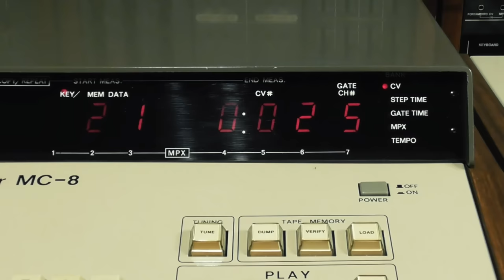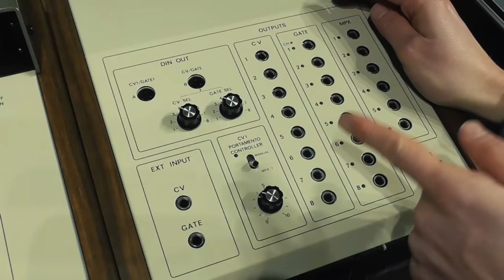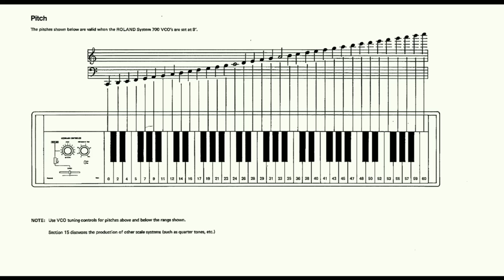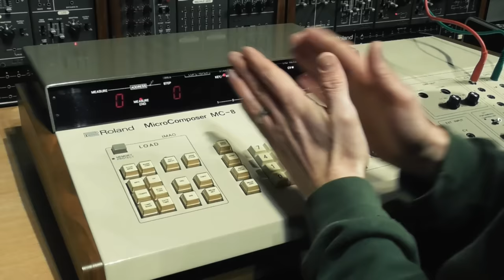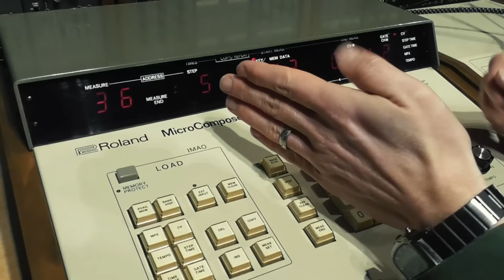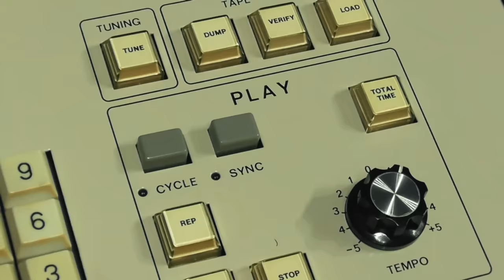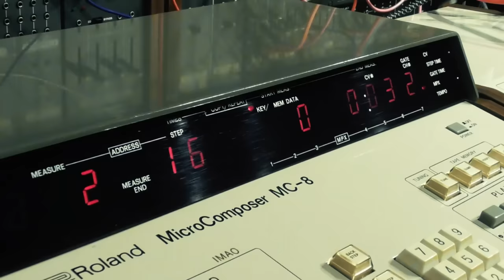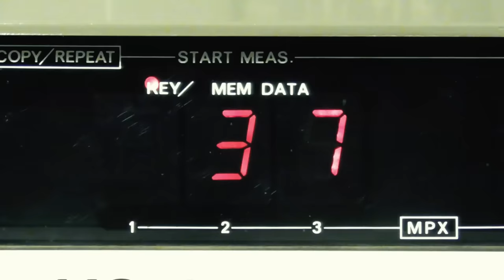The YMO Music Computer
A look at the revolutionary Roland MC-8 from 1977 which was one of the earliest microprocessor-controlled digital sequencers. Around 200 of these units were made and they were extremely expensive.

As I've covered the history of this unit several times, I thought it would be interesting to follow in the footsteps of a band that made significant use of the MC-8, which was Yellow Magic Orchestra.

In the video we look at how the MC-8 works and use it to compose a track in the style of YMO using the techniques and (where possible) instruments that they used in the late 70s.

Thank you to my Patrons for their support. The track, stems and MC-8 data are available there.

0:00 Intro
0:47 YMO, Hideki Matsutake and the MC-8
2:25 The MC-8 Interface
5:12 Programming the MC-8
10:43 Transport and Saving
12:20 Overdub and Sync
13:15 MPX Programming
15:10 Summary
15:50 The Feature Track - Lovers in Tokyo